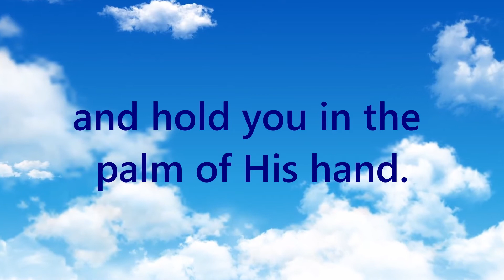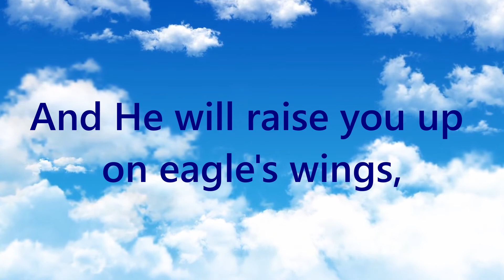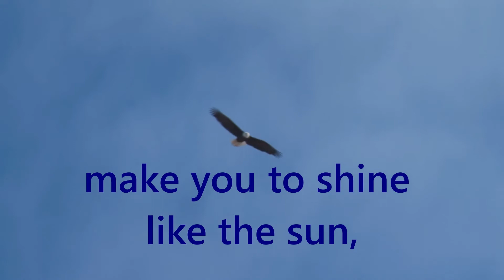On Eagles Wings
This past Sunday we remembered the Saints who earthly journey has ended.  As part of this celebration, the LUMC choir sang “On Eagles Wings” as their virtual choir anthem.  As you watch this music testimony may we give thanks fir the gift of love of those who touched, shaped and mentored us over the years.

“Loving God, kindle in us the beauty of those loved ones who now rest with you.  Awaken within us the spark of their love so others may see your reflection in our daily living. In Christ we pray. Amen.”